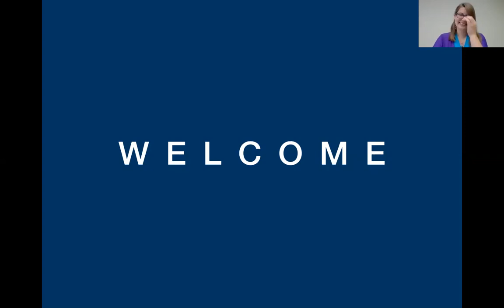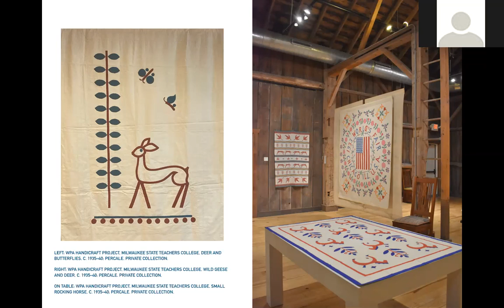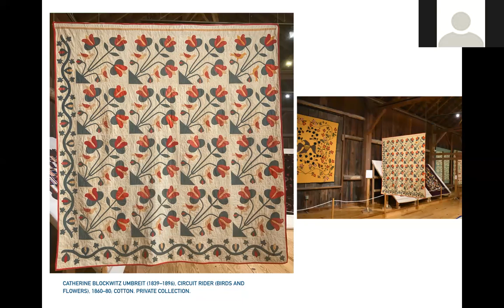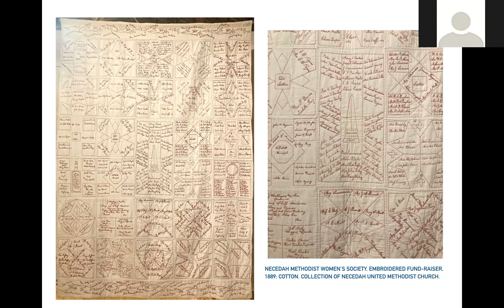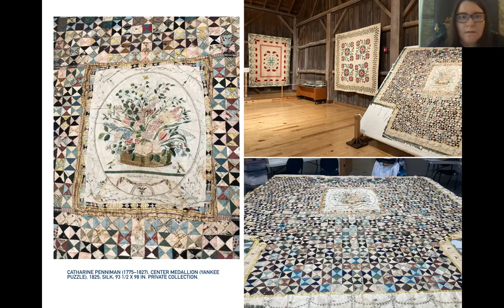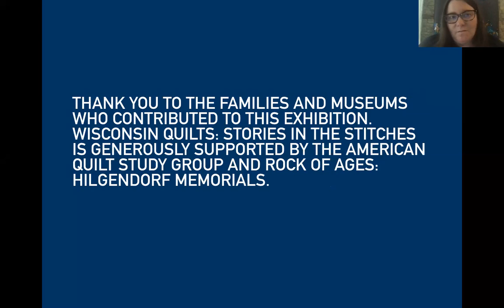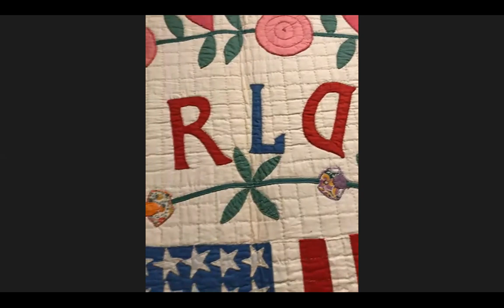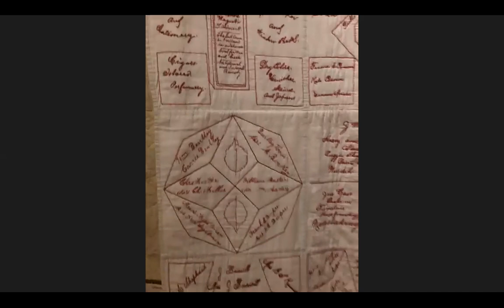Virtual Tour of Wisconsin Quilts: Stories in the Stitches